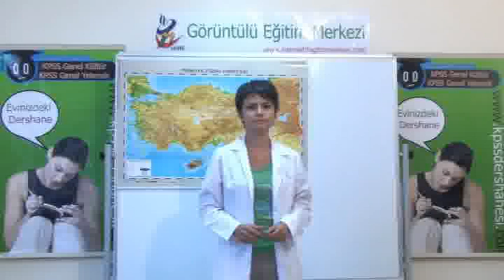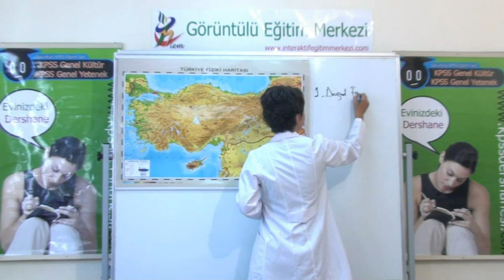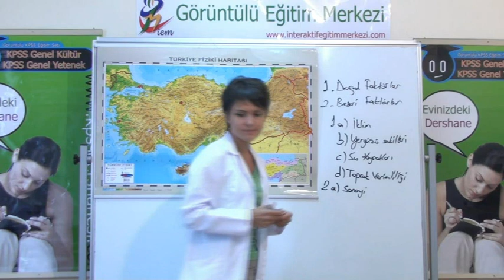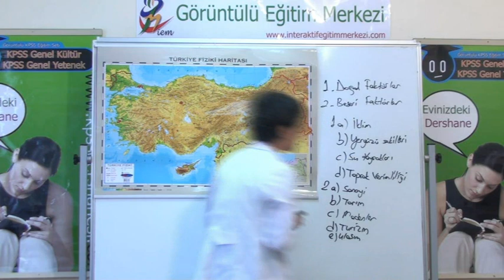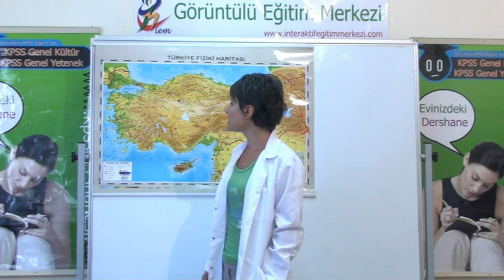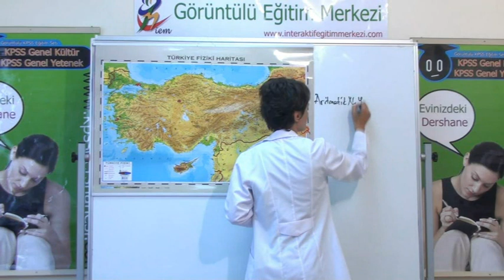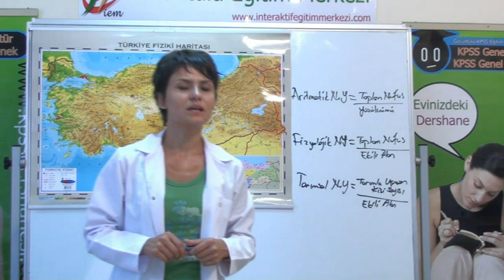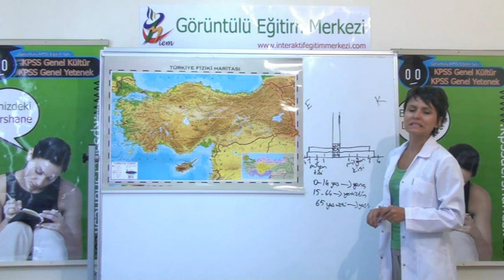6 Türkiye'nin Beşeri Özellikleri 1